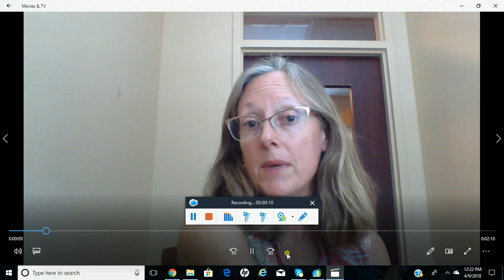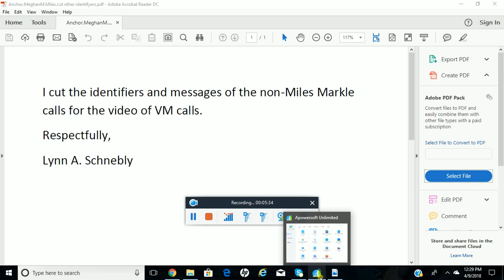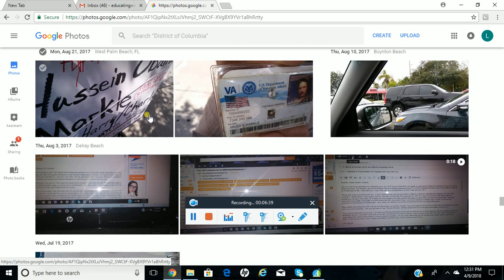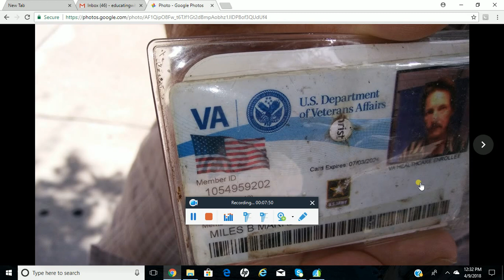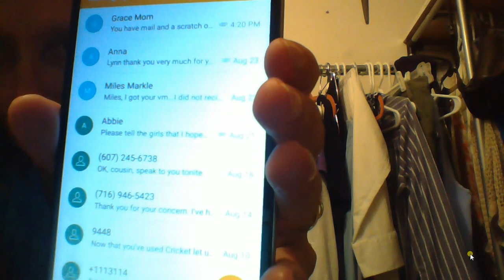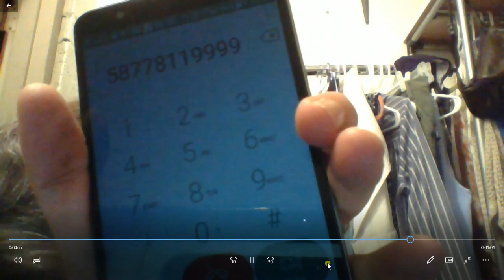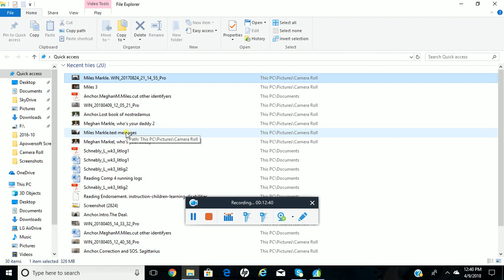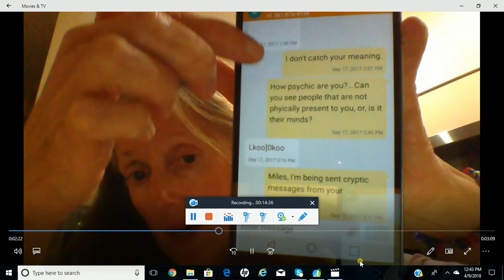Meghan Markle! Who's your daddy and where is he! The Meghan Markle- Obama-Miles Markle connection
A man claiming to be Meghan Markle's father, Miles Markle, approached me while I was protesting the Obama-Markle-Crown-Canadian connection. This video looks at the very real possibility that Barack Obama is connected to Meghan's mother and set-up the Meghan Markle and  Prince Harry's Wedding as a means to continue his/African/World dreams, advance UK power, and destroy the U.S. Presidency, whether  it was Clinton or Trump.